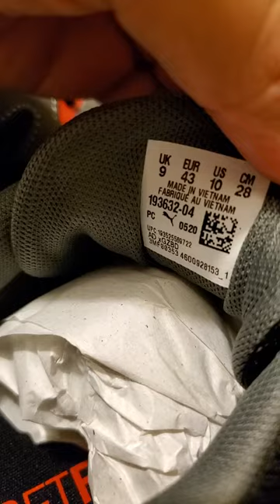PUMA cell pharos mens training shoes | pinoy hands on unbox